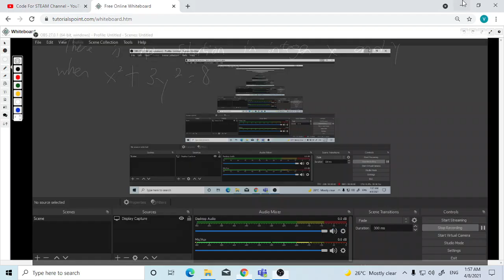Proved By Cases. x^2 + 3y^2 = 8. No solutions